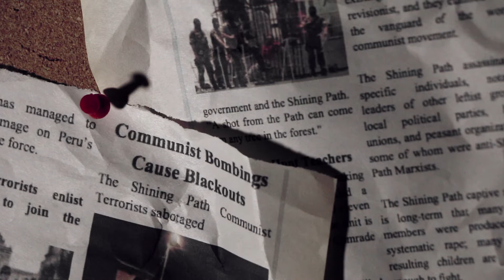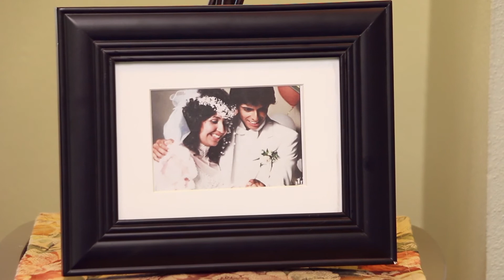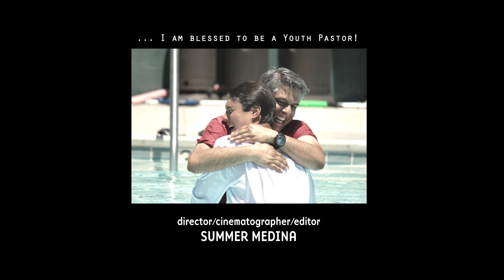The Other Side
A true story about a Peruvian college student attempts to cross into the U.S. to escape terrorism in the 1980s.
Best Sound Design - SONSCREEN Film Festival 2017
1920 x 1080
24 fps
Canon 70D
April 14, 2017
Camera/Editing- Summer Medina
Drone- Victor Braga
Special Thanks to Azure Hills Church, Pastor Dante Marruffo, Ernie & Keri Medina, La Sierra University, Rodney Vance, and the cast and crew!
Starring- Kevin Galeano
Dramatic Short
FCPX
Nominated for Best Cinematography & Dramatic Short - SONSCREEN Film Festival 2017

CAST
Kevin Galeano
Dante Marruffo

Corey Knowlton
Douglas Lau
Ernie Medina

Natalie Portilla
Jacob Knowlton
Victor Braga

Brendon Wilson
Christoffer Choi
Hannah Sabangan
Javan Knowlton
Michelle Rae Sabangan
Nathaniel Choi
Yllier Avellona

CREW
Summer Medina - Director/Editor/Camera
Keri Medina - Producer/Lighting
Victor Braga - 1st AD

Brendon Wilson - Grip
Emily Choi - Grip
Ernie Medina - Lighting
Kim Knowlton - Makeup
Michelle Rae Sabangan - Sound
Yllier Avellona - Grip

Uncle Dee- Vehicles
Azure Hills Church